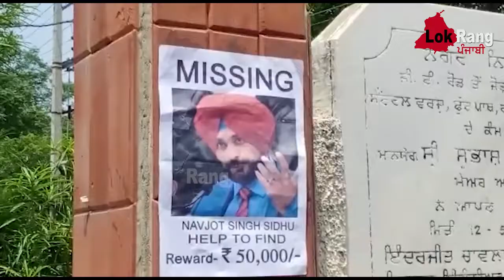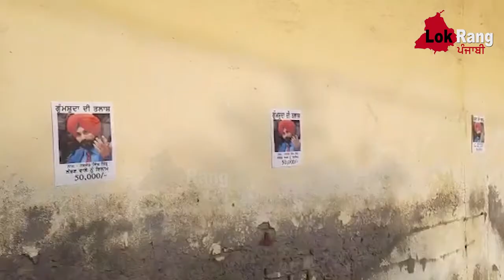Delhi ਮੀਟਿੰਗ ਤੋਂ ਬਾਅਦ Navjot Sidhu ਹੋਏ ਗੁੰਮਸੁਦਾ ਲੱਗੇ ਪੋਸ਼ਟਰ, ਲੱਭਣ ਵਾਲੇ ਨੂੰ 50,000 ਦਾ ਇਨਾਮ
For Latest News Updates Follow Lok Rang Punjabi

Google+
Support